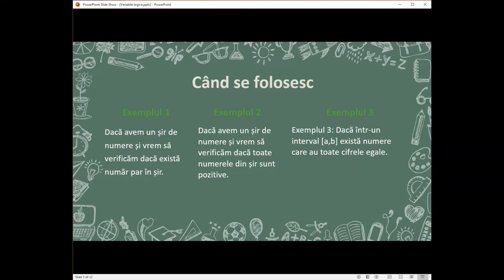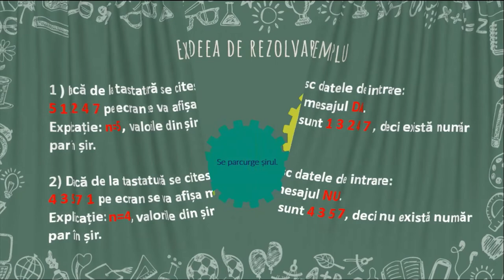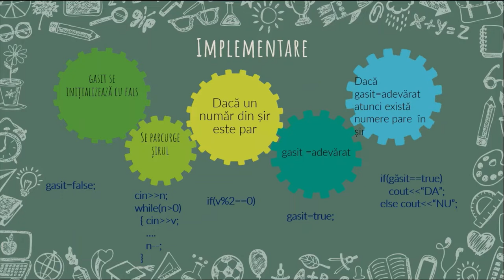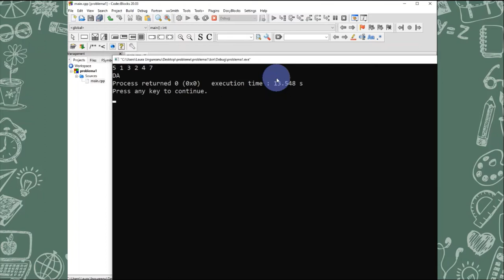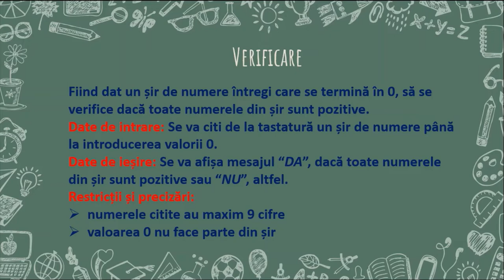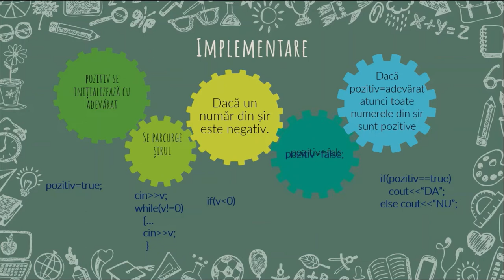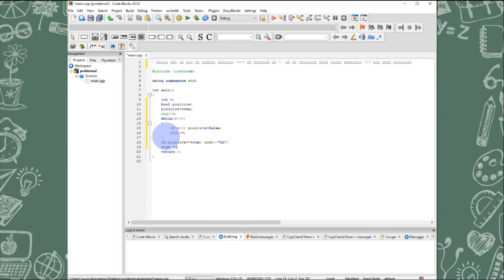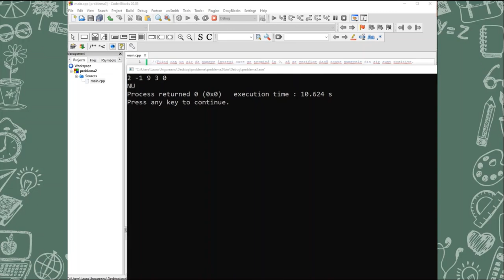Variabile logice (1)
Resursa realizează implementarea algoritmilor care prelucrează șiruri de numere și verifică dacă șirurile îndeplinesc o proprietate dată folosind variabile logice.
Limbajul pentru implementare este C++ și mediul de programare este Code::Blocks.